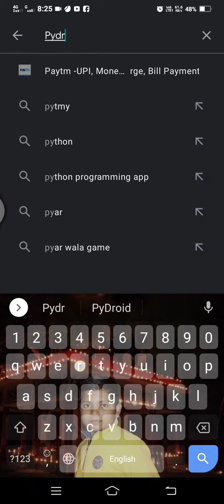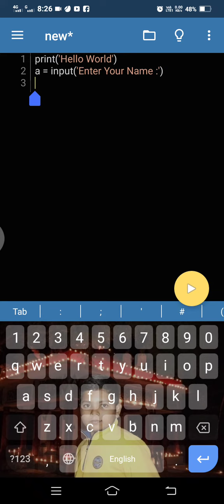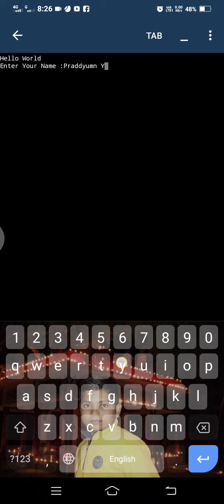How to run Python Programme on Your Android Phone